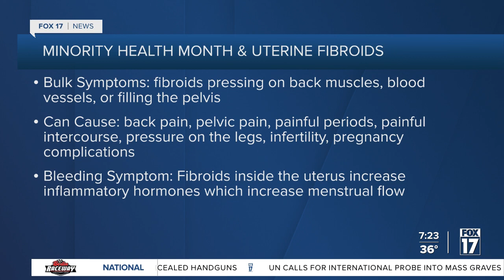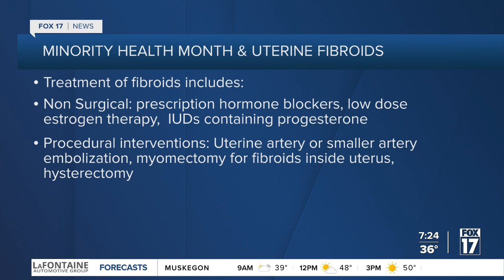Minority Health + Uterine Fibroids revealed - FOX 17 Women's Health Expert pulls back the curtain